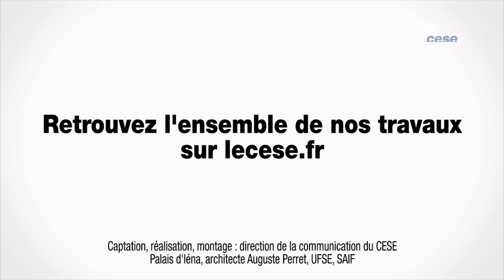Questions à Jacques Kheliff (CFDT) - Discriminations syndicales - cese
Questions à M. Jacques Kheliff, ancien secrétaire général de la fédération chimie-énergie de la CFDT, ancien directeur Développement durable – Rhodia puis Solvay, auditionné par la section du travail et de l'emploi du CESE dans le cadre de la saisine : "Repérer, prévenir et lutter contre les discriminations syndicales".